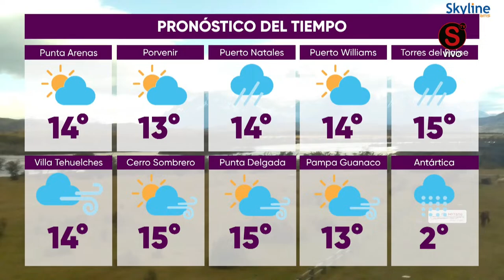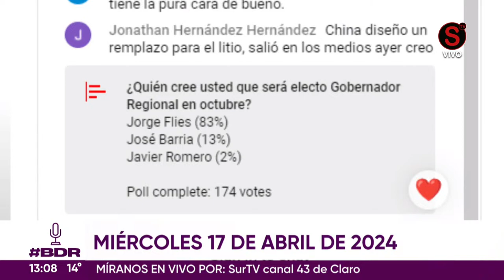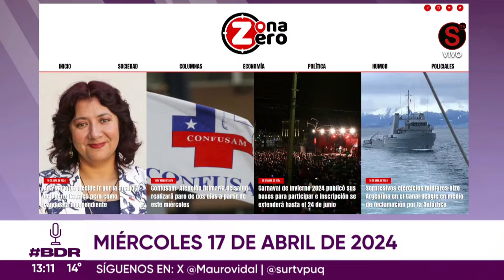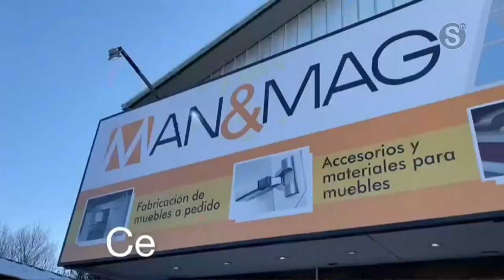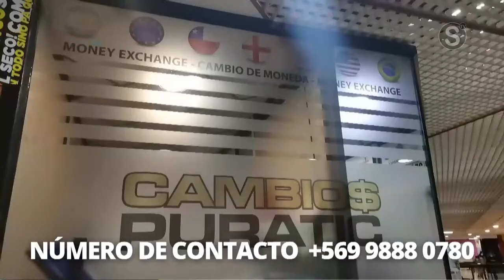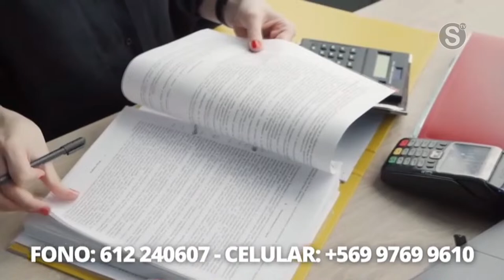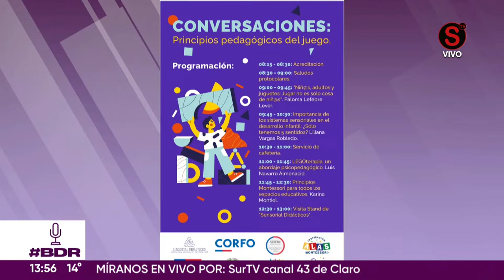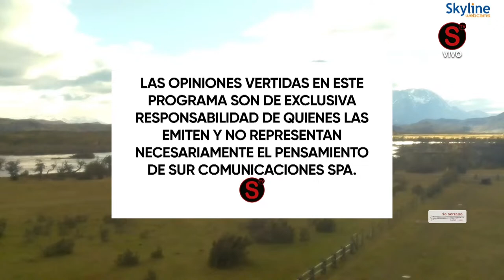🔴EN VIVO | BDR con Mauricio Vidal Guerra | Miércoles 17 de Abril de 2024